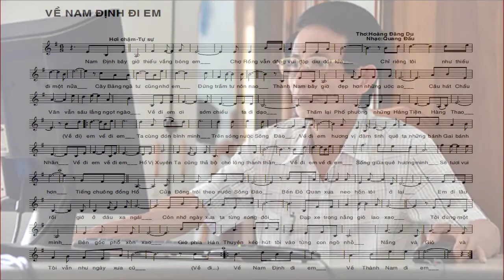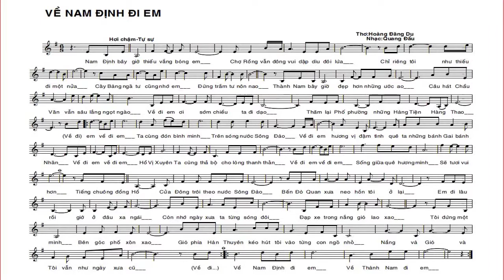[FULL HD]VỀ NAM ĐỊNH ĐI EM-HOÀNG ĐĂNG DU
QUANG DAU HÁT TẦM PHÀO
CHƠI ĐỪNG CHÊ
NHÀ BÁO HOÀNG ĐĂNG DU
TÁC PHẨM:VỀ NAM ĐỊNH ĐI EM

VỀ NAM ĐỊNH ĐI EM
(Chỉnh lời cho ca khúc mới)
Nam Định bây giờ thiếu vắng bóng em
Chợ Rồng vẫn đông vui dập dìu đôi lứa
Chỉ riêng tôi như thiếu đi một nửa
Cây bàng ngã tư cũng nhớ em đứng trầm tư nôn nao.
Tiếng chuông đồng hồ Cửa Đông trôi theo nước sông Đào
Bến Đò Quan xưa neo hồn tôi ở lại
Em đi lâu rồi, giờ ở đâu xa ngái
Còn nhớ ngày xưa ta từng sóng đôi đạp xe trong nắng gió lao xao.
Tôi đứng một mình bên góc phố xôn xao
Cơn gió phía Hàn Thuyên kéo hun hút tôi vào từng con ngõ nhỏ
Nắng và gió và tôi vẫn như ngày xưa cũ
Chắc các ngõ phố cũng nhớ em chẳng biết ở phương nào.
Thành Nam bây giờ đẹp hơn những ước ao
Câu hát Chầu văn vẫn sâu lắng ngọt ngào
Về đi em ơi, sớm chiều ta đi dạo
Thăm lại phố phường ta những Hàng Tiện, Hàng Thao.
Về Nam Định đi em. Về Thành Nam em ơi.

(Bài đã đăng trên Tạp chí Văn Nhân - Hội VHNT Nam Định).
P/s: Bài này rất khó phổ nhạc thành 1 ca khúc khá
(trích lời của nhạc sĩ nổi tiếng Nguyễn Thái Sơn)
Nhạc sĩ nào cao tay
phổ theo cách phỏng thơ
hoặc ý thơ mà hay được, mới thực sự là tài đây.